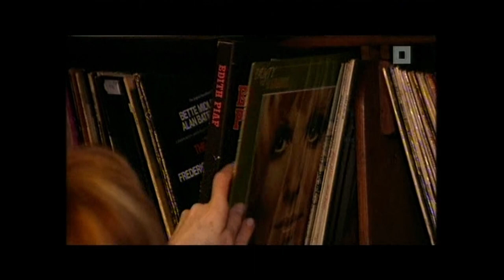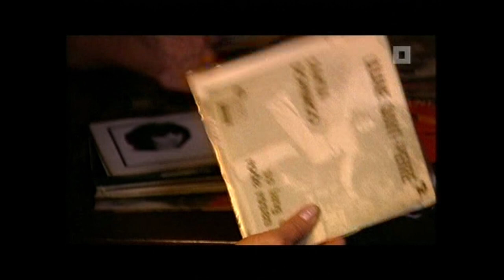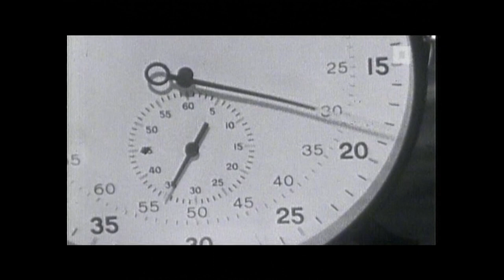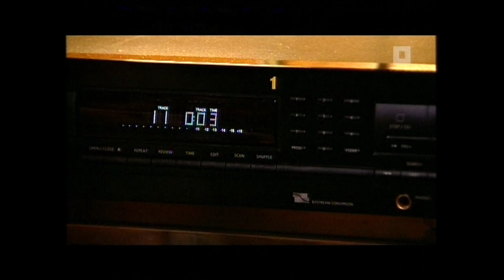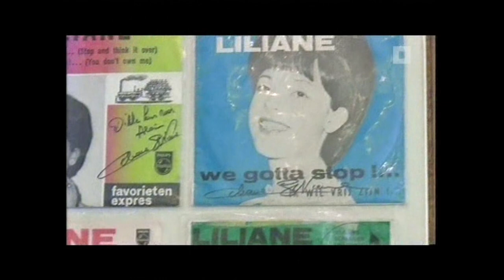Ten Huize van Liliane Saint Pierre met Frieda Van Wijck in 2005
Uit het archief van Liliane Saint-Pierre die op 4 juli 24, 60 jaar op de planken staat. Interview en research Frieda Van Wijck, productie Yo De Donder, regie Jackie Claeys voor Canvas in 2005.